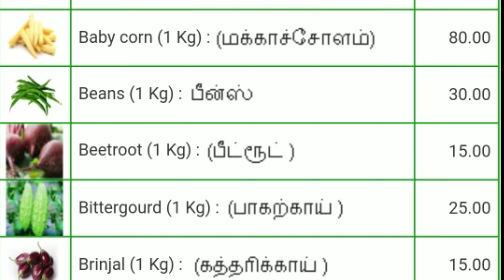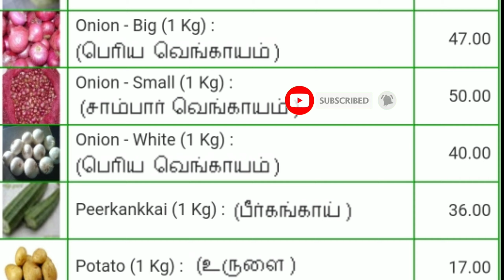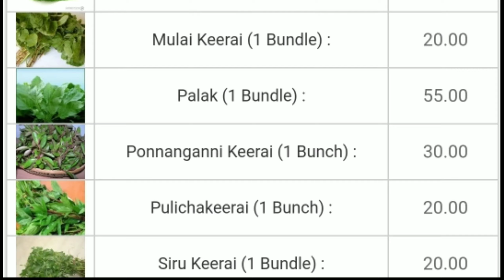Today vegetables price in Chennai 13/04/2021 | Tamil | இன்று காய்கறி விலை??? Today Vegetable